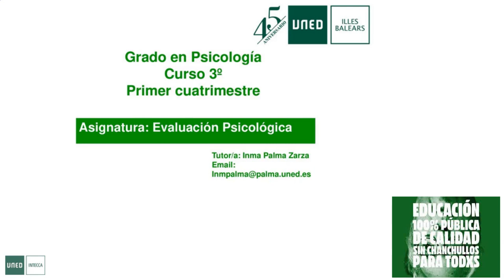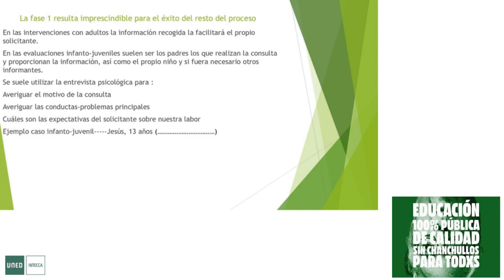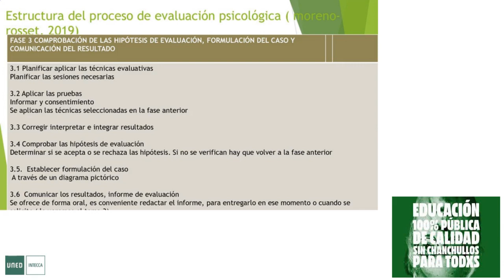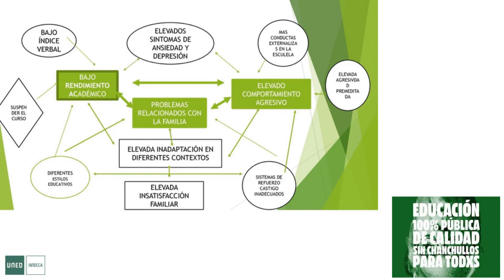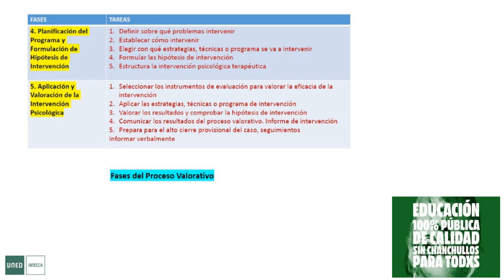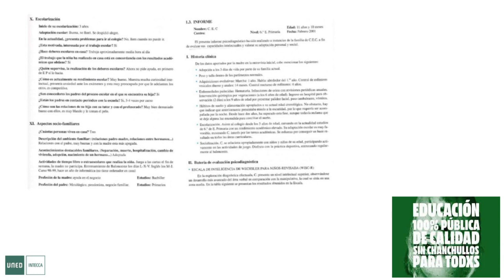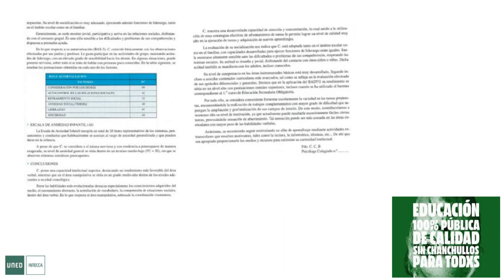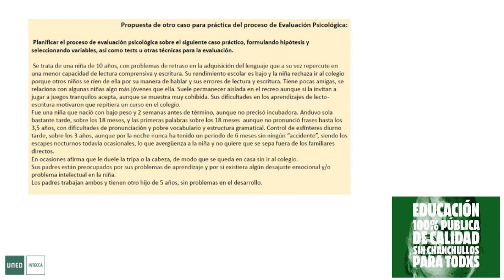El Proceso de Evaluación Psicológica. Un método científico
0:00 Profesora Inmaculada
1:06:21 Profesora Cristina